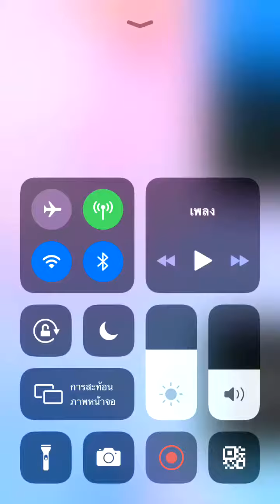Piano tiles 2 - Bagpipe Waltz (2511)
Final speed: 10.53 TPS (double tiles)